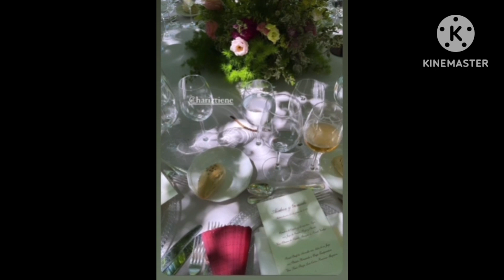"Ainhoa ❤️ Gonzalo" Wedding. Compilation of photos & short videos.